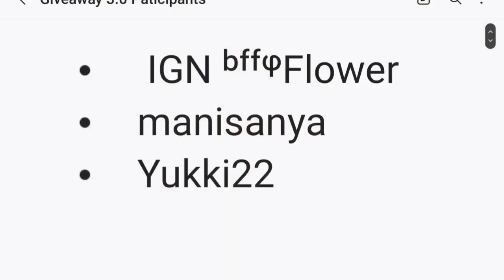Giveaway3.0 Information |Play Together | Read Desc | By Ivy Gaming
Hi guys!
Hope ur doing great!
Give away Info:
Give away coming about like a month and a half!
Rewards: One angel wings to first place
One cart to Second place
Telling you all this early to get enough participants!
How to participate:
●Subscibe Publically
•email first and last name
•Play together name
•Any nice comment (optional)😅
•With Giveaway3.0 in the end of ur comment
(and please do follow the exact order)
●Then If ur lucky, you can win the prize!
●And if their are not enough people, then the giveaway will be postponed until we have 10+ comments to join!
Thats it for today!
Have a Gamemazing day!
Peace out!